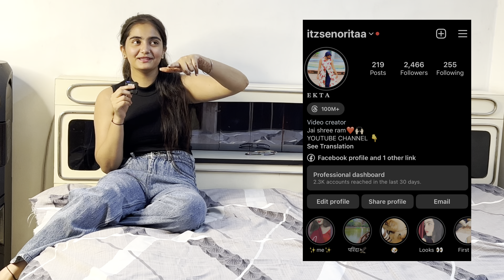Going trip with my ex boyfriend | Prank gone real😂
Going trip with my ex boyfriend | Prank gone real😂| ​⁠ prank pranks jealousy prankvideo trending